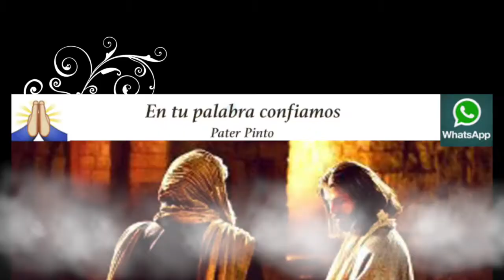Tres lecciones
En aquel tiempo, dijo Jesús a los discípulos una parábola:
«¿Acaso puede un ciego guiar a otro ciego? ¿No caerán los dos en el hoyo?
No está el discípulo sobre su maestro, si bien, cuando termine su aprendizaje, será como su maestro.
¿Por qué te fijas en la mota que tiene tu hermano en el ojo y no reparas en la viga que llevas en el tuyo? ¿Cómo puedes decirle a tu hermano: “Hermano, déjame que te saque la mota del ojo”, sin fijarte en la viga que llevas en el tuyo? ¡Hipócrita! Sácate primero la viga de tu ojo, y entonces verás claro para sacar la mota del ojo de tu hermano».